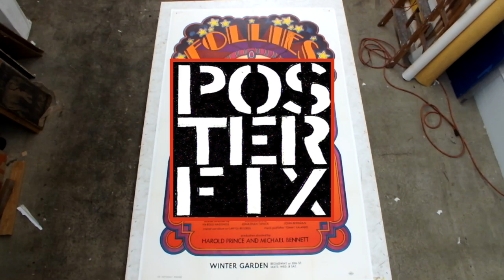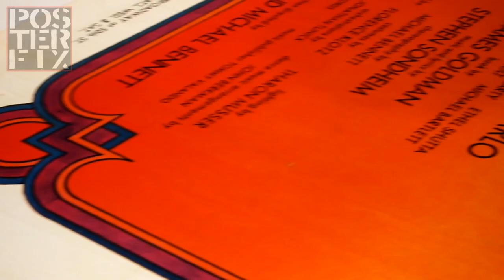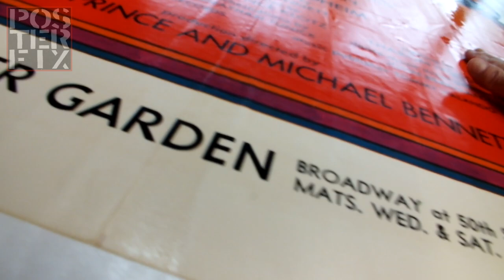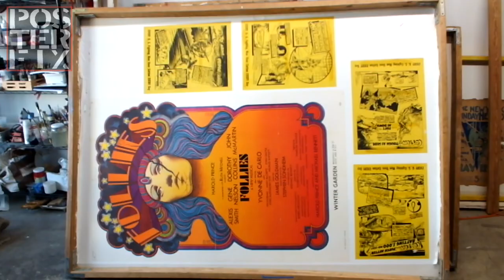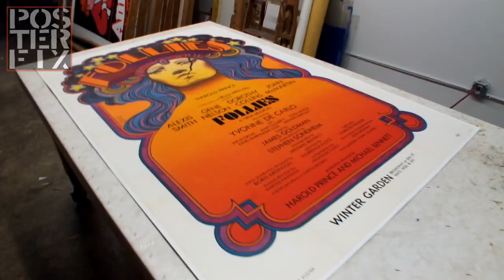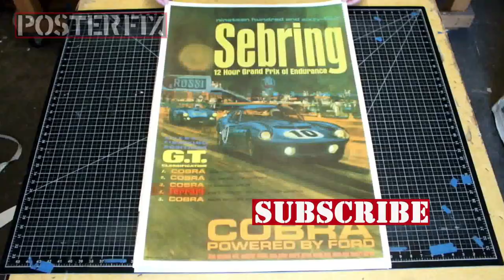FOLLIES Stephen Sondheim original 1971 Broadway Poster Fix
This very large poster for Follies is from 1971 and had'
sharp folio creases in the paper. We flattened it by linen backing, and then retouched the missing color in the fold lines.